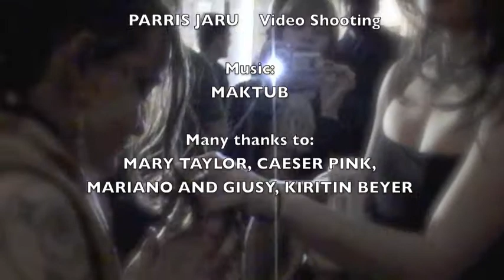GODDESS CELEBRATION - NY Bellydance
GODDESS CELEBRATION
January 14th 2012, The Gowanus Art Fair,
Gowanus Ballroom, Brooklyn, New York, US

FRANCESCA FERRANDO Bellydance, Video Editing
GARON PETERSON Painting, Dancing, Visualizing
HEATHER MILBURN Mask Dance
GISELLA SORRENTINO Modern Dance
PARRIS JARU Video Shooting

Many thanks to: MARY TAYLOR, CAESER PINK, MARIANO AND GIUSY, KIRITIN BEYER